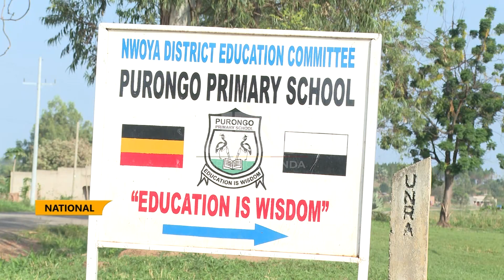Dam appreciation-Karuma dam nears Completion awaits Commissioning.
Uganda Electricity Generation Company Limited Board of Directors led by Eng. Proscovia M. Njuki says the commissioning date of the 600mw Karuma Hydro Power plant remains unclear.
This was during the inspection of the progress of works at Karuma Hydropower Project in Kiryandongo